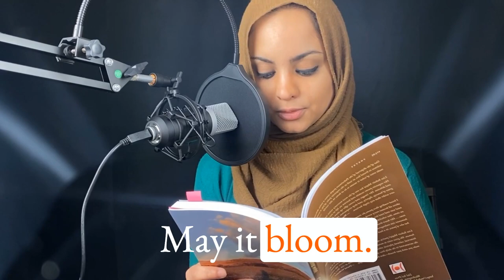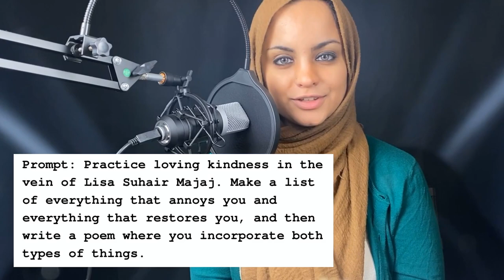GEOGRAPHIES OF LIGHT by Lisa Suhair Majaj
At long last, HAPPY DAY 20! Thanks so much for joining me this month! I've been so inspired by these collections and prompts. I hope you gained something from them too. Please do comment and let me know if so-- I love hearing from you!

We're ending the month with the beautiful GEOGRAPHIES OF LIGHT by Lisa Suhair Majaj.

CHAPTERS:

Intro 00:00
GEOGRAPHIES OF LIGHT 00:19
Prompt 03:08